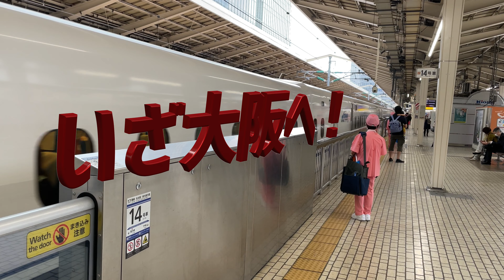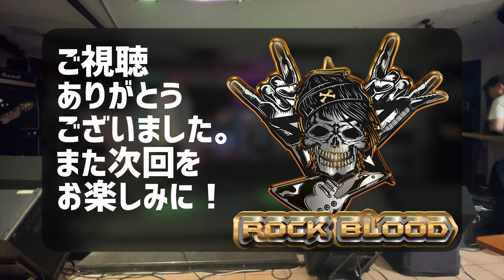ROCK BLOOD 2023 - Episode 15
好評価、動画への感想お待ちしております。
We appreciate your "likes" and feedback.

スリースレッズともっと繋がろう